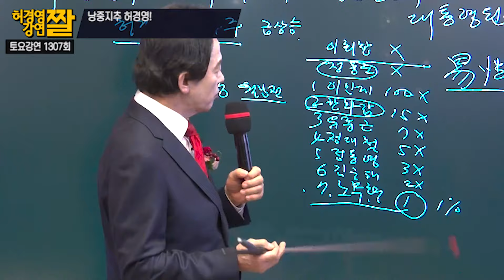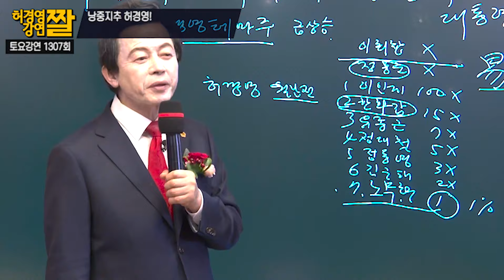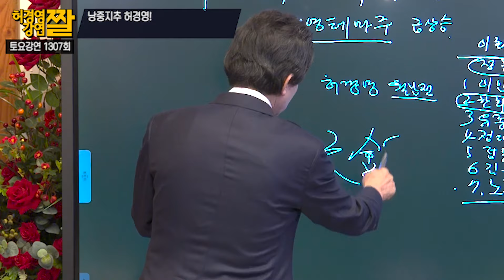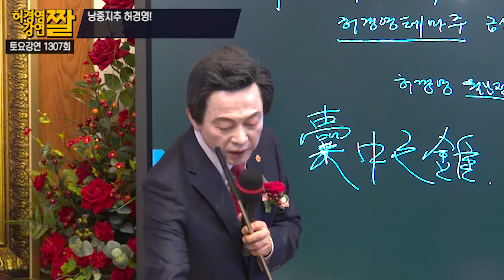주머니속의 송곳과 같은 낭중지추 허경영!